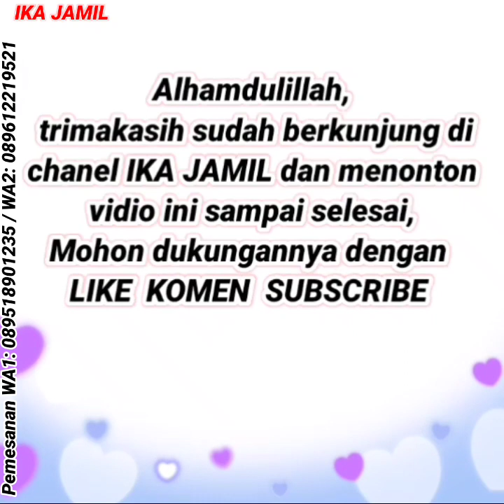GAMIS TERPOPULER, SETELAN ONE SET MODEL ROK 2021 2022